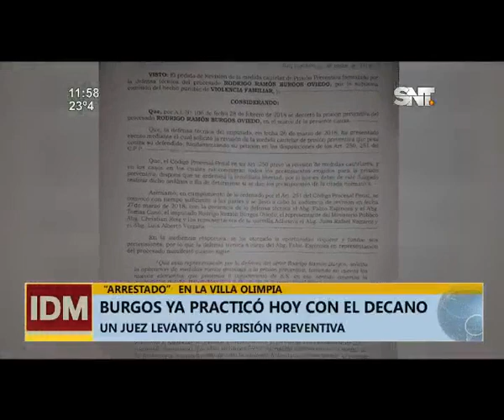Rodrigo Burgos logró arresto domiciliario y vuelve a jugar en el Olimpia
Un juez levanto la medida de prisión preventiva
El jugador del Decano estuvo recluido en el penal de Tacumbú y ahora deberá cumplir prisión preventiva en la Villa Olimpia donde asistió a los entrenamientos y compromisos laborales con el club.